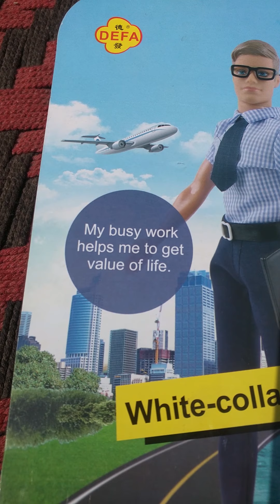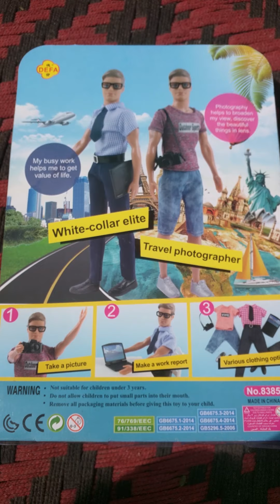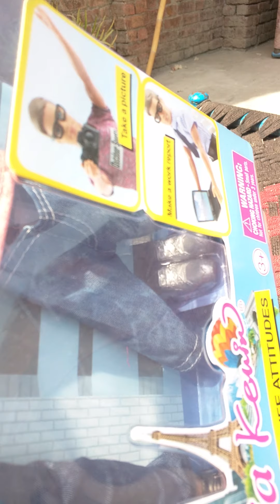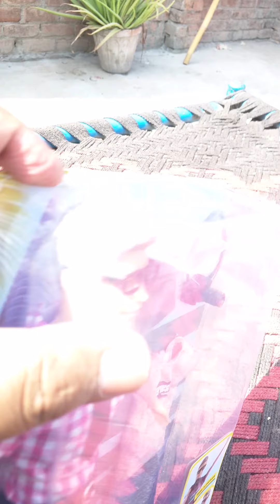Defa Lucy Barbie Doll Kevin the Traveler 10 inch 8385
Defa lucy male doll kevin is very perfect toy for boy's fun . Excellent quality nice doll kenin.